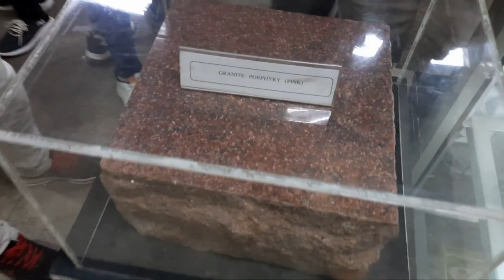Nehru centenary museum for earth science |Geo field trip|Day 2|Neyveli|presidency college |2022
Hello busy people welcome back ! this video is Day 2 of our geological field work to various parts of tamilnadu ,we visited Neyveli Nehru centenary Museum for Earth science .
I love Neyveli , The roads were neat and clean.The Town was well planned and it had a lot of trees it was truely admirable.
Link for my sneakers
Fossils
Invertebrates:The museum contains a rare collection of
invertebrate(backboneless) fossils,mainly from the million
years and are assigned to a geological timescale called the
cretaceous Period.The fossils include
molluscs,coral,echinoids,brachiopods,coiled ammonites
borers and other forms that inhabited ancient seas.The
ammonites show ribs,tubercles,nodes,sutures,and strations
and forms an important exhibit.Perisphinctes(saligram) from
the black shales of Gandak river inn Himalayas , are also on
display.These saligrams objects of worship,belong to group
Orthoceras.These are also worship,belong to the group
ammonities and lives in the seas during the jurrasic period
about 180 Million years ago.The uncoiled varieties ,pointes
and straight,belong to the group Orthoceras.These are also
worshipped as sivalings by people as another variety of
saligram .After the withdrawl of Tethys (Mediterranean
sea),From the Himalayan area and with resultant uplifts
these ammonites with other forms inhabitants of the
sea,gotentombed in the black shales and are with resultant
uplifts,these ammonites with other form, inhabitants of the
sea,got entombed in the black shales and are now found in
the Gandak river .In the trichirappali area ,there wew giant
sized ammonites known as ‘cart-wheel’ ammonites, some of
them were 2.0 meters in diameter